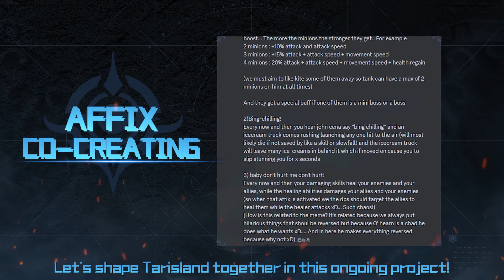Tarisland Dev Post: Arcane Realm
Arcane Realm in Tarisland offer a unique PvE experience beyond the 5-player dungeons and team raids!  The addition of affixes makes these dungeons even more fun and challenging!
Adventurers, check out our Dev Post for a detailed look at Arcane Realm, and catch a sneak peek of the affixes!